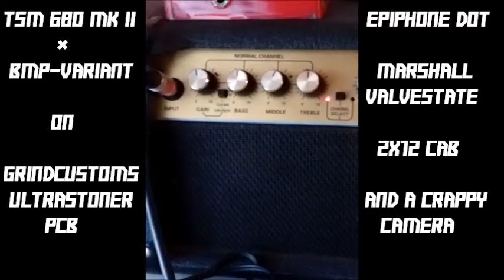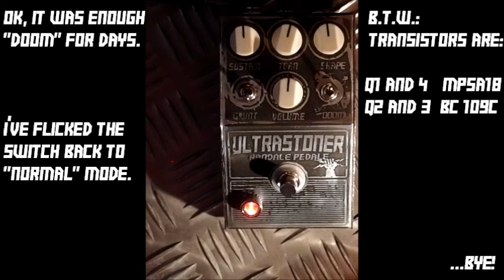ultrastoner tsm 680 mkii big muff randale pedale demo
this is a pedal i built recently on a grind-customs-fx pcb. there are not much demos for this circuit around. that´s why a shot a demo of it. it´s a big ass muff with some nifty tweaks. enjoy this three minutes of muffage!